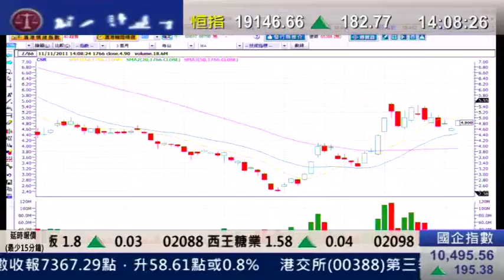耀才財經台 鄺晶晶 植耀輝 11 Nov 2011 發逹講場 part 4